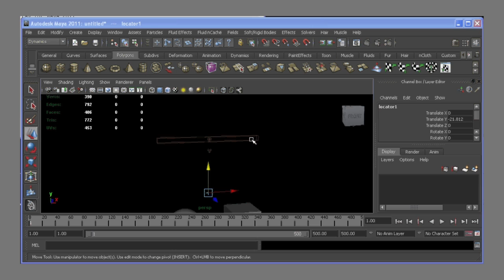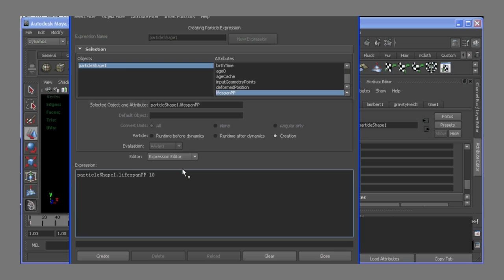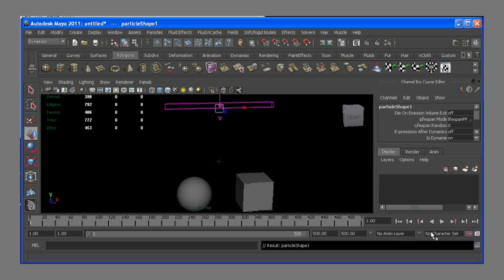Maya Dynamics Tutorial: Kill Particles 01 - Position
In this tutorial I show you how to kill particles after they pass an object. This can be used to kill particles after they leave the frame for example.